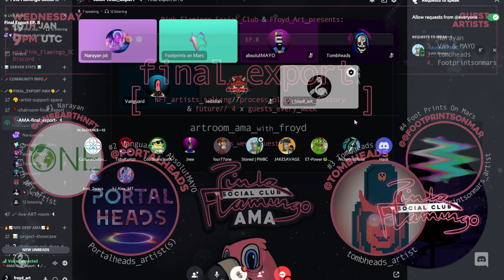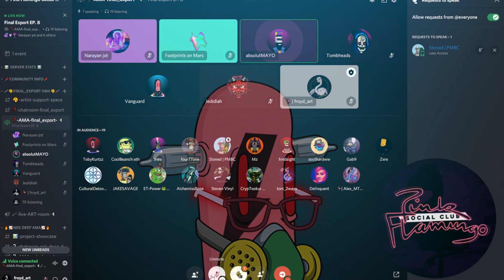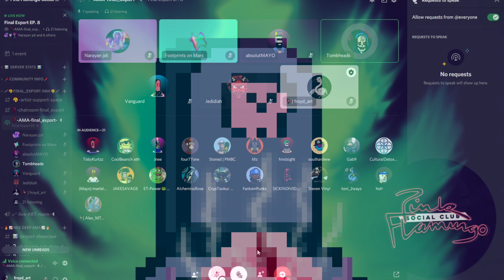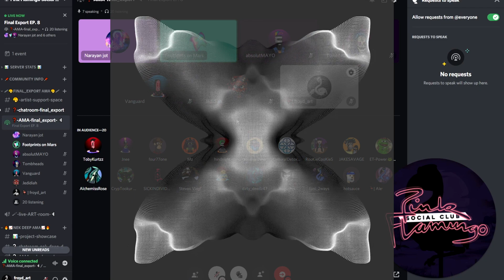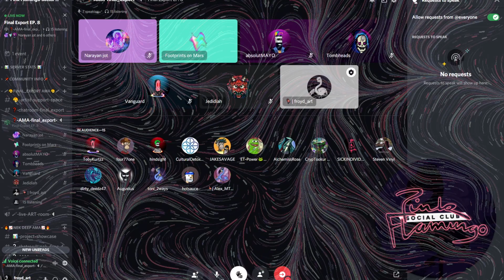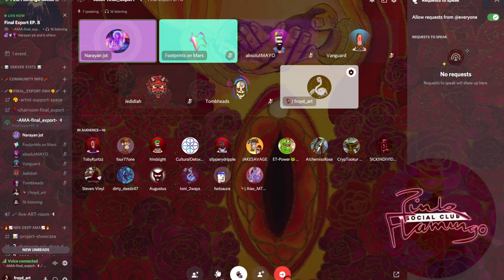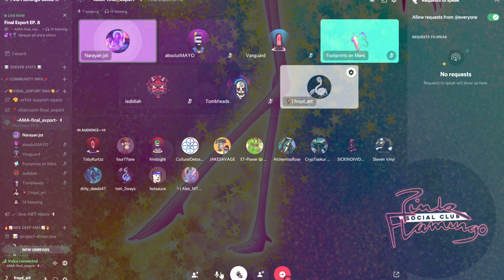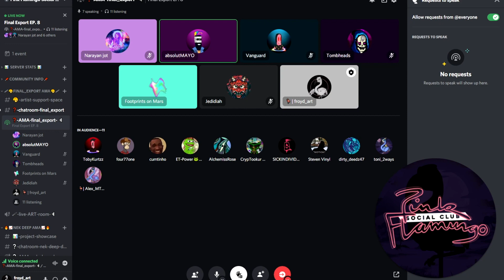final_export EPISODE 8 (@portalheads | @tombheads | @oneearthnft | @Footprintsonmar) PFSC AMA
DETAILS:

final_export is an AMA hosted through the Pink Flamingo Social Club where we invite 4 artists from various chains to talk about their journey, process, challenges and whatever else comes up along the way.

The AMA is hosted by myself, Froyd & will feature giveaways, sneak previews of artists work as well as important conversations around the future of art, and the new digital influence.

absolutMAYO

Photoshop - After Effects used as prototyping tool mostly.
Premier - timeline work. ADOBE KID
Video Editor - Google docs.

Comes from the world of design - loves DRAWING - acrylic paint and rough paper -graphic patterns and layouts

Modern Subversive - modernism + minimalism - Design - Typography

Portal Passengers - next 'season' coming up - 2 other projects that we'll reveal soon

Vanguard

Past in Graphic Design - Motion Graphics to CG Animation
employing: analytical thinking

Soft Modern - modern + minimal - genre breaking - special fx treatment

After Effects and Cinema4d. - Never was so big into Photoshop?? - illustration from sketch to final in Illustrator - final outputs in AE or C4d.

PROCREATE

MOSTLY DIGITAL + ACRYLIC ON CANVAS OR GENERAL SKETCHING
PIXEL but exploring more styles atm
TOMBHEADS MIM WIZARDS
NOTHING TO MENTION SO FAR

Procreate - new to Digital Art
watercolor, ink and paper
Digital illustration/digital painting w/ spiritual/psychedelic
OneEarth project: 6 collections launching this year.

Nicaragua collection launching February 3rd and Oceans collection sometime in April.

Modern Expression/Modern Interpretation/Thoughts into Words/Tezos

Modex launched on FTM 31/10/21
Physicals + website aim to be done on end of feb

processing and java - Programs - making art through code
Moving into machine learning

Newmedia Art/Generative Art

Modern Expressionism
explore into the realm which wasn't existed to us as mere human using only our natural abilities

Pink Flamingo Social Club is a collection of 3333 hand-drawn Flamingo’s on the Fantom blockchain. Your Flamingo grants you access to our exclusive metaverse club where you can create a profile, meet other flamingoes, go on dates and maybe one day meet your life partner.